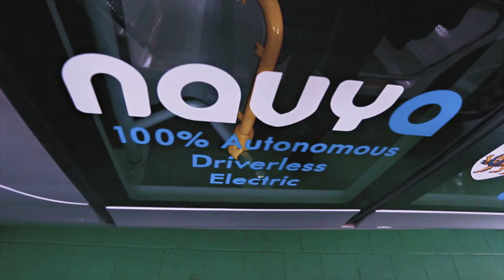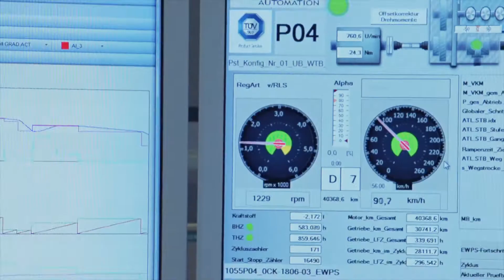Highly automated driving in Singapore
As strategic test and certification partner of Singapore, TÜV SÜD is part of one the "smart nation's" most innovative mobility projects.